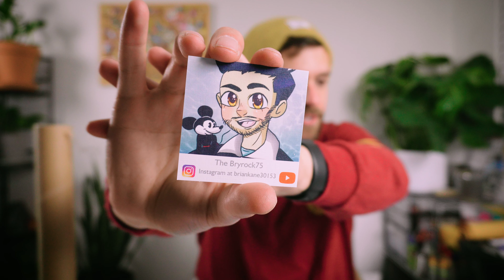Holiday Box Swap | 12 Channels of Christmas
This week we have a box swap!! This was so much fun!!

Brian from @TheBryRock75 curted this box for me, and you'll have to check out the video to see how he did!

Also, check out @TheDisneyDuo to see what I got foe them!! I hope they like it :)

Do you like Disney pin trading? Do you like Disney magic in general?

Looking for pin trading gear? Check out Kraken Trade!